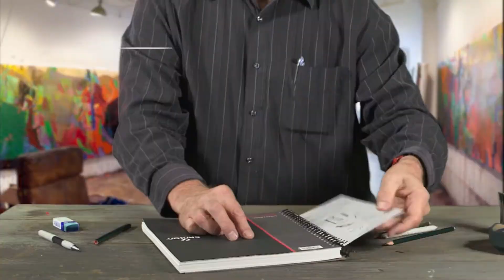Canson Artist Series Sketch Books